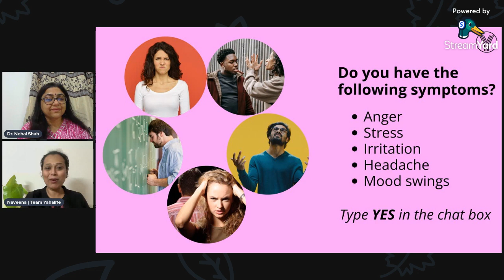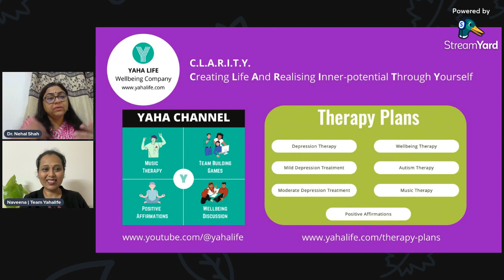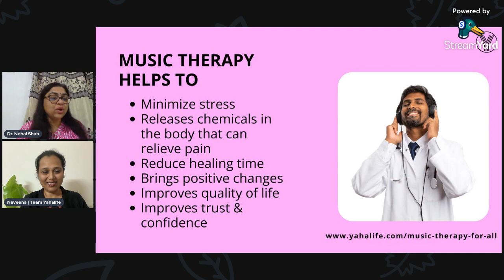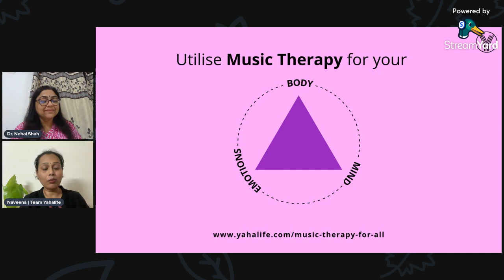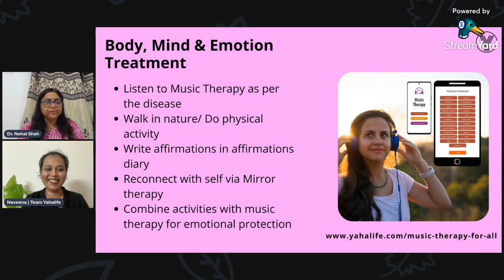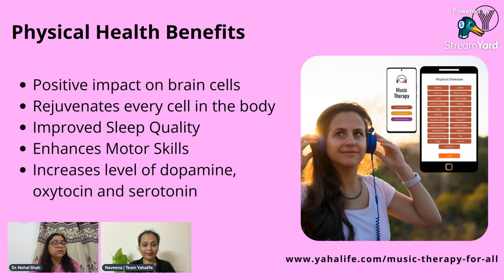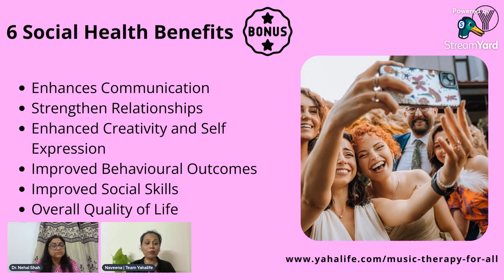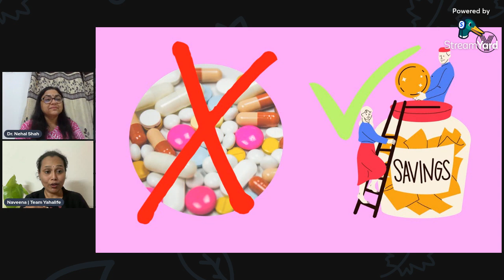Introduction to Music Therapy Healing Modalities Episode 3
Get Introduced with Music Therapy with Ms.Naveena who has been an acupressure practitioner for 15+ years. She is the Relationship Head at Yaha Life.
She guides people on the non-invasive easy to follow therapies which can help people of all age groups improve their Wellbeing in all the three Body, Mind and Emotional levels.
She is passionate about helping people understand how they can get maximum benefit from the No medicine, No side effect therapies of Yahalife and live a Wellbeing life.
After completing her MBA she was working as a Grievance counsellor for people from various walks of life giving them solutions according to the norms of the organisation.

Use YAHA life Music therapy Tool
GET 3 Months Subscription plan for the
All in one music therapy plan for 51 diseases in one single web app